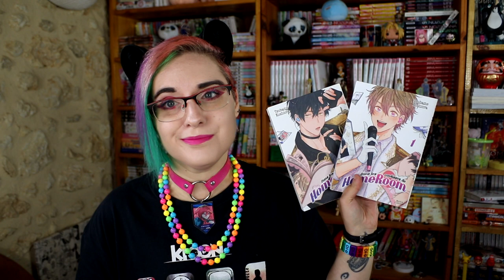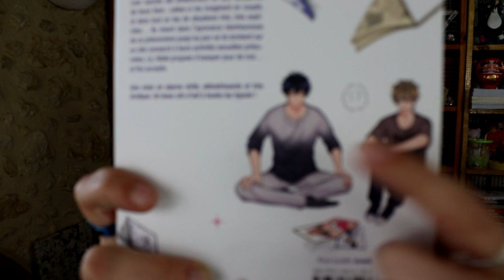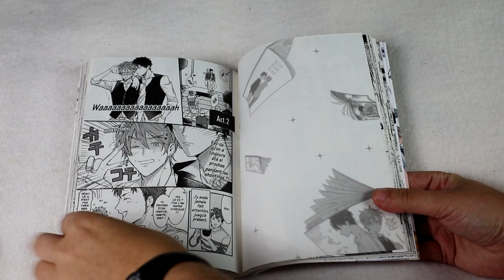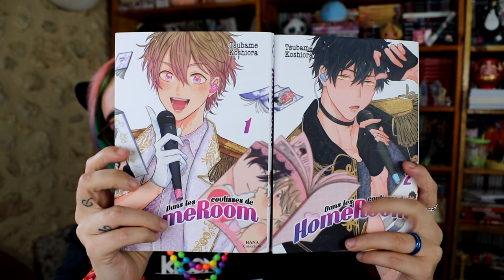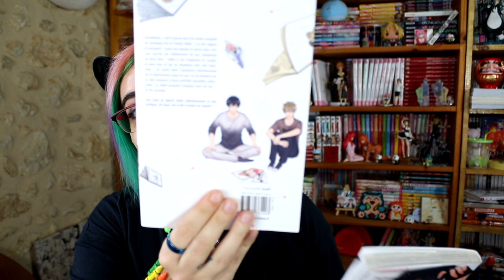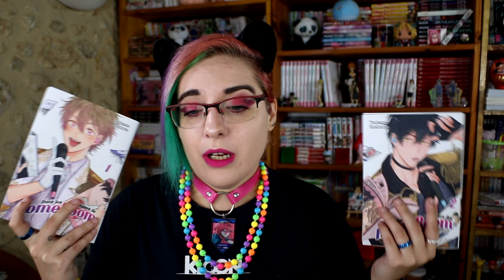[Bilan Manga] Dans les coulisses de HomeRoom (éditions Hana)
RÉSUMÉ :
HomeRoom, c'est le jeune duo à la mode composé de Tachibana Rui et Shinjô Hibiki. L'un est mignon et extraverti, l'autre est placide et pince-sans-rire. Leur succès est entièrement lié aux fantasmes de leurs fans : celles-ci les imaginent en couple, et dans tout un tas de situations très, très explicites... Ils vivent dans l'ignorance bienheureuse de ce phénomène jusqu'au jour où ils tombent sur un site consacré à leurs activités sexuelles présumées. Là, Hibiki propose d'essayer pour de vrai... et Rui accepte.